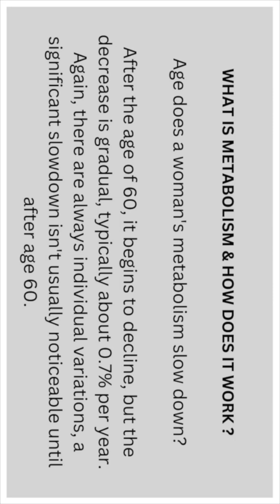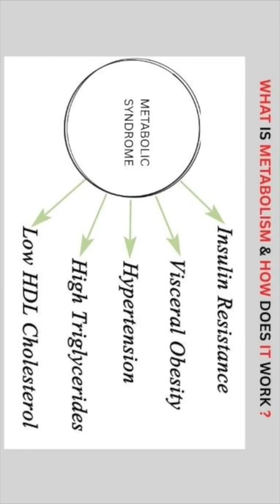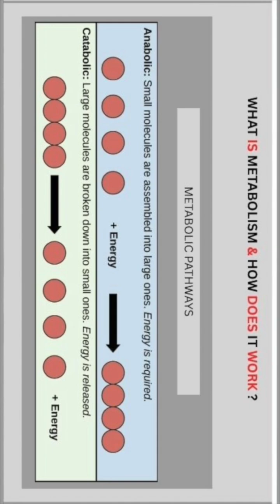Could The Metabolism Drop As You Lose Weight? - Prt 14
Yes, losing weight may actually lower your metabolism.

That's right, taking off those excess pounds can slow your metabolism.

As we drop the weight, our metabolism slows down because there is less body weight to support.

Age does a woman's metabolism slow down?

After the age of 60, it begins to decline, but the decrease is gradual, typically about 0.7% per year.

Again, there are always individual variations, a significant slowdown isn't usually noticeable until after age 60.

Here is a detailed explanation.

20s to 60s.

Metabolic rate remains relatively stable during this portion of time.

After 60.

Metabolism starts to decline, with a decrease of about 0.7% per year.

Factors influencing metabolism.

While age is a factor, other influences on weight gain or loss include activity levels, muscle mass, and diet.

Muscle mass.

Women naturally lose muscle mass with age (sarcopenia), which can contribute to a slower metabolism, but this can be countered by strength training.

Genetic and Hormonal factors.

Individual variations in metabolism exist due to hormonal and genetic differences.